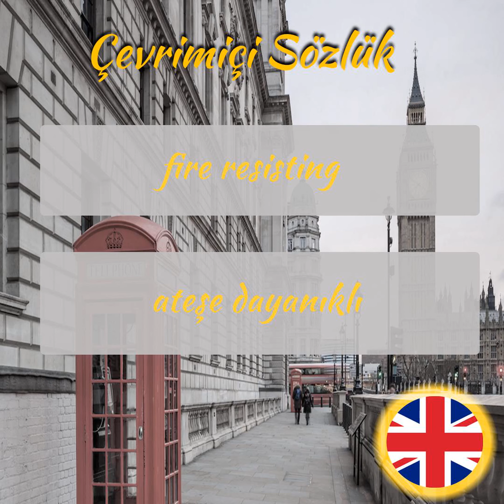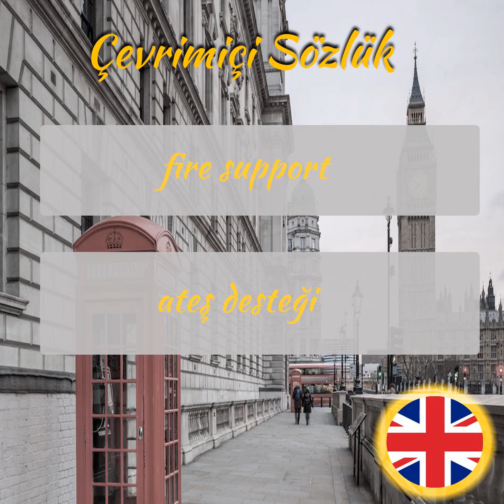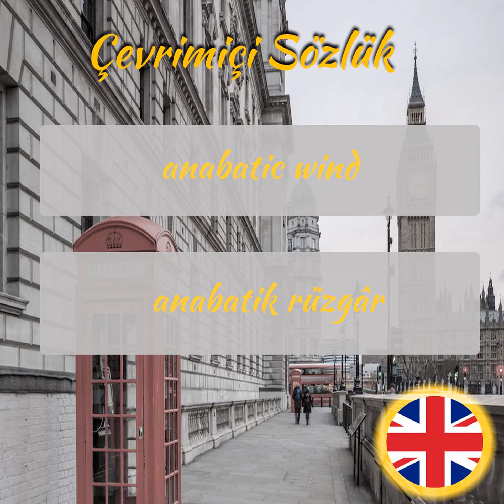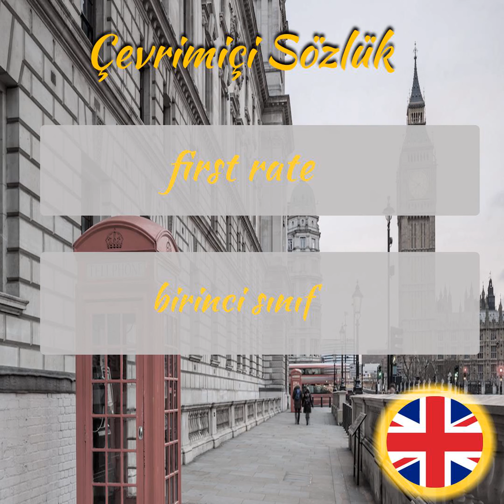İngilizce Öğreniyorum - Sesli Şekilde İngilizce Kelime Ezberleme - Part 84